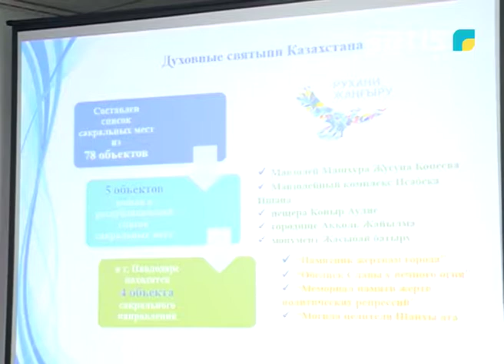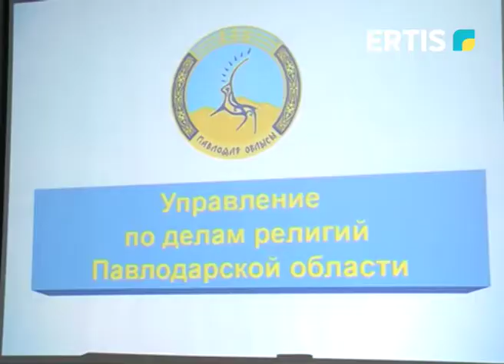Өңірде «Рухани жаңғыру» бағдарламасы аясында 59 жоба іске асырылуда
Облыс орталығында ішкі саясат және дін істері жөніндегі басқарма басшыларының есептік кездесуі өтті. 100 нақты қадам Ұлт жоспарының 95-қадамына мемлекеттік орган жетекшілерінің жыл сайынғы халық алдында және мақсатты топтар алдында сөз сөйлеуі енгізілген. Шараға қалалық мәслихат депутаттары, ардагерлер кеңесінің мүшелері, Павлодар қаласының құрметті азаматтары, мемлекеттік емес ұйым өкілдері мен жастар қатысты.